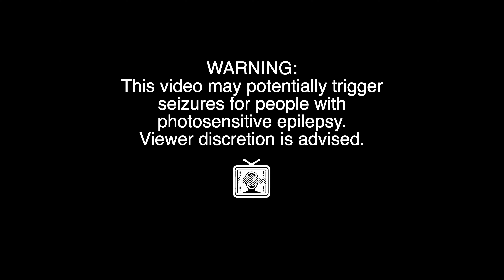SOMA PULSAR-23 || TERRA || ILLUMINATOR - Techno jam with Torso T-1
Using Terra for pads in this techno jam with Pulsar and Torso t-1

si=YqGUgePZQiWWACFtadaSvQ&nd=1&dlsi=2565d746ca52439f